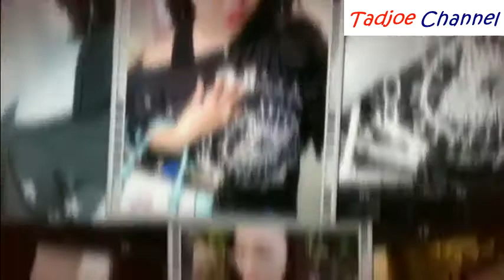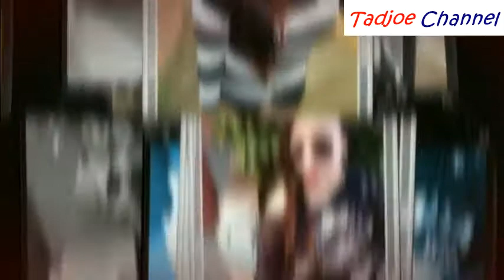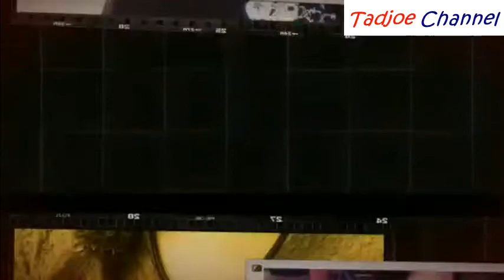Nonstop Dero Poso || Berbunga-bunga Rasa Hati Menatap Kamu